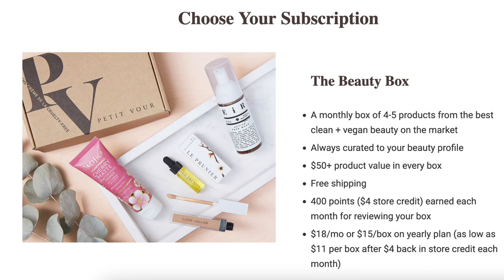VEGAN GIFT GUIDE 2021 | HOLIDAY GIFT IDEAS 2021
VEGAN GIFT GUIDE 2021 | HOLIDAY GIFT IDEAS 2021 Hi guys!! I'm back today with another gift guide featuring the best gifts for the vegan in your life! So many people think shopping for vegans is hard, but it's actually not & hopefully this vegan gift guide will make your holiday shopping a easier! I hope you guys enjoy these holiday gift ideas :)

Vegan Gift Ideas:

2. Elf Holiday Kit
3. Subscription to Petit Vour Beauty Subscription Service
4. Body Oil
5. Body Scrub
6. Jade Roller & Gua Sha Set
7. Vegan & Clean Organic Perfume
8. A Jade Eye Mask
9. Lip Balm
10. Hand Lotion
11. Voluspa Candles
12. Sneakers
13. Vegan Super Puff Jacket
14. Aritzia’s Vegan Leather Pants
16. Jewelry: Mejuri-Ana Luisa-Aurate, Atomic Gold
18. Journal
19. Nail Polish Ella & Mai
21. Loungewear Miakoda Amazon
23. Reusable Water Bottle
24. Metal or Glass Straws
25. Hu Chocolate Bars
26. Garden Jar Herb Kit
27. Eco Tools Makeup Brush Set
28. MILK Day & Night Face Mask + Serum
29. Reusable Produce Bags
30. Cooking Books
31. Tea Forte Lotus Relaxing Teas-Gift Set
32. Sassy Sweatshirt from SassySpud
33. Seasonings Gift Set
37. Glass Storage Bowls
38. Organic Towels
39. Any Kitchen Gadgets
40. Gift Card